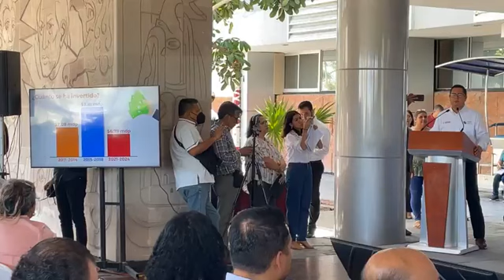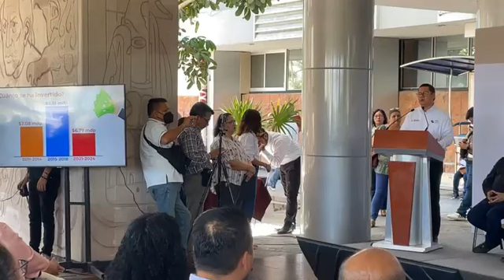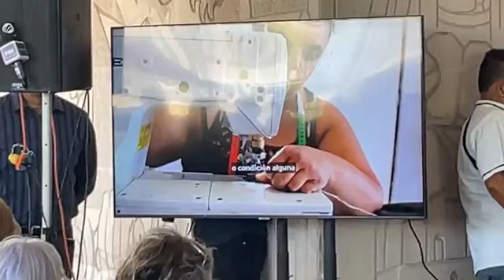"LA CHAMBA NOS UNE" Entrega de contancias ,equipos en custodia y actas de propiedad a emprendedores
hacen entrega de conatncias, equipo en custodia y actas de propiedad a micro emprendedores del municipio de La Paz